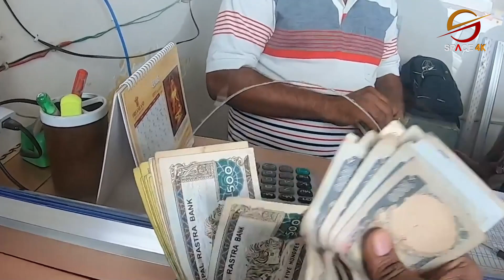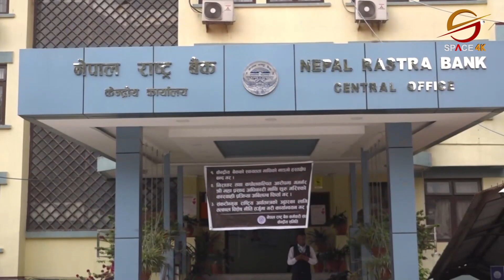नक्कली भुटानी शरणार्थी प्रकरणमा देउवा, ओली र प्रचण्ड पनि दोषी देखिए कारबाही गर्नुपर्छः गोविन्द केसी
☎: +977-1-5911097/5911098